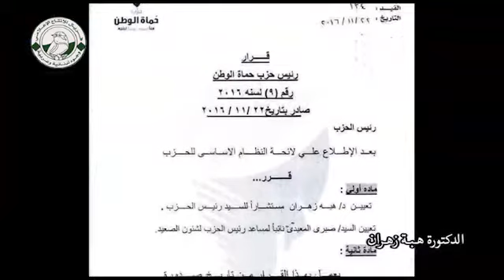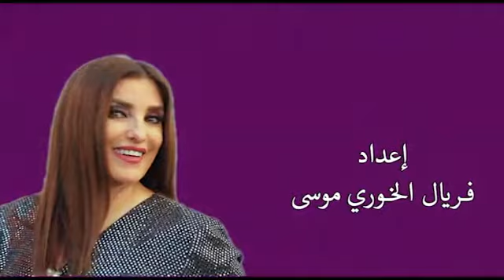الدكتورة هبة زهران..... هبة تنمية الانسان